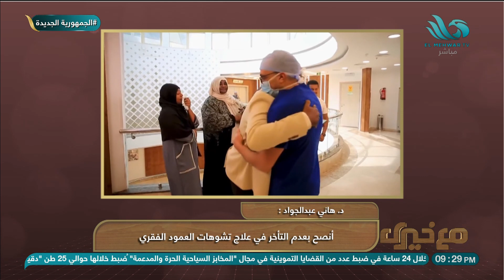د/ هاني عبد الجواد: هناك فرق بين أمراض العمود الفقري عند الأطفال والكبار